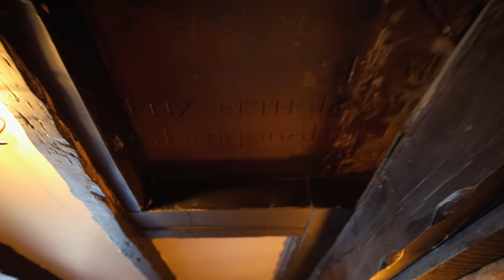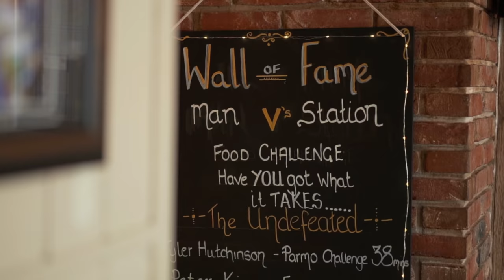THE STATION'S 'MIGHTY PARMO CHALLENGE' | BeardMeatsFood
It's been a hot minute since I partook of this much loved Teesside delicacy, but today I'm getting reacquainted with it up at The Station Hotel in Pickering.

If you can sink two deep fried chicken cutlets, smothered in beschamel sauce and cheese, stuffed with doner meat and accompanied by deep fried twice-cooked chips and a pound of coleslaw, inside 40 minutes; then the entire £25 meal is on the house. You also get a winner's t-shirt and a spot on their wall of fame.

This one has only been defeated once, with only two minutes to spare!